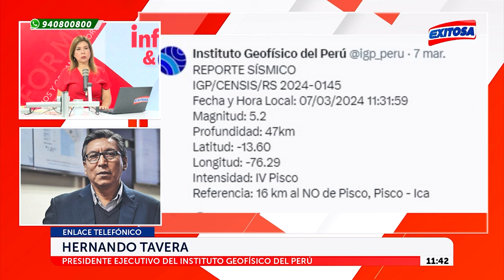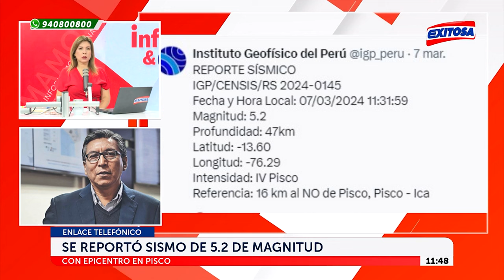🔴🔵Temblor en Ica: IGP aclara que el Sismate no anuncia movimientos telúricos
El Sistema de Mensajería de Alerta Temprana de Emergencia (Sismate) no tiene la función de anunciar la ocurrencia de sismos como el sentido esta mañana en Pisco, Ica, aclaró hoy el presidente ejecutivo del Instituto Geofísico del Perú (IGP), Hernando Tavera.

Exitosa Perú
"Exitosa: La voz que integra al Perú"

Corporación Universal